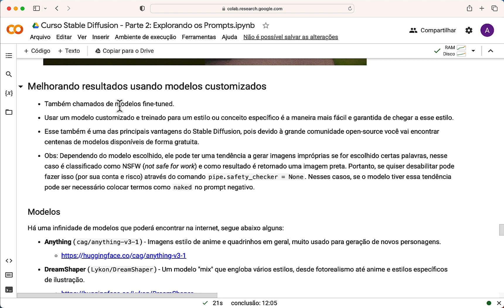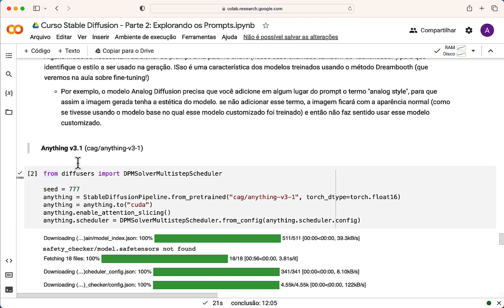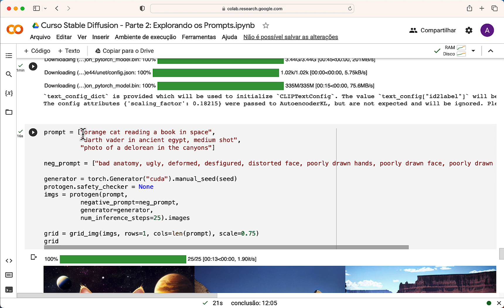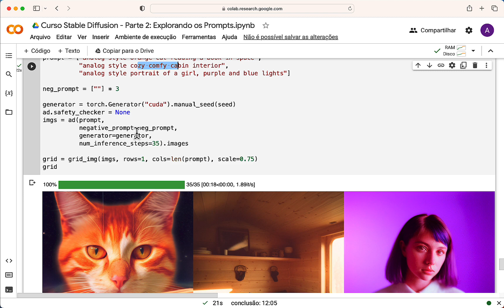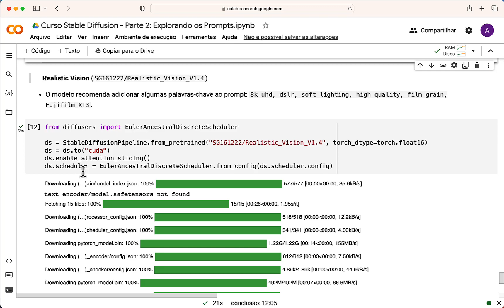Testando os modelos do Stable Diffusion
Nessa videoaula você será apresentado a noções sobre os modelos do Stable Diffusion. A aula faz parte do curso "Domine a criação de imagens com Inteligência Artificial" que está disponível para assinantes IA Expert Academy.